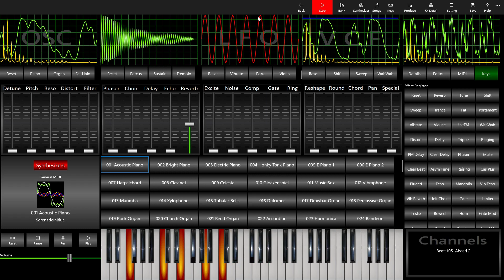Serenade In Blue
Glenn Miller: Serenade in Blue
performed on the Synthesizer Workstation